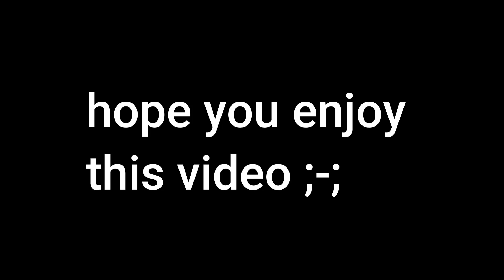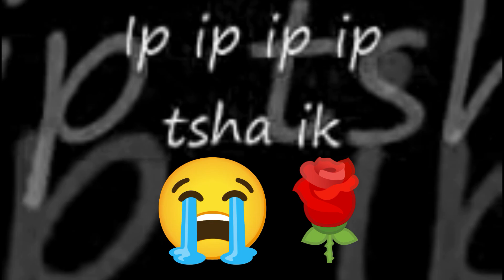Magnum one taps | Bullet force | wallpe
bullet force , Bullet force pc ,Bullet Force pc new update, bullet force new update, , bullet force 2022 update,